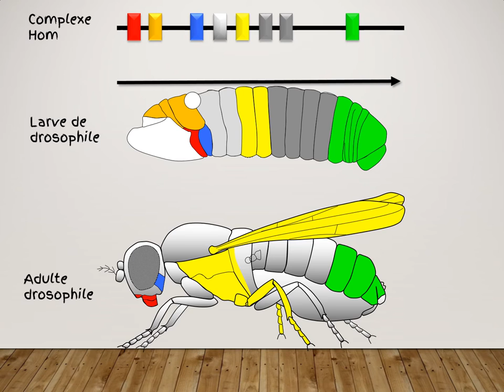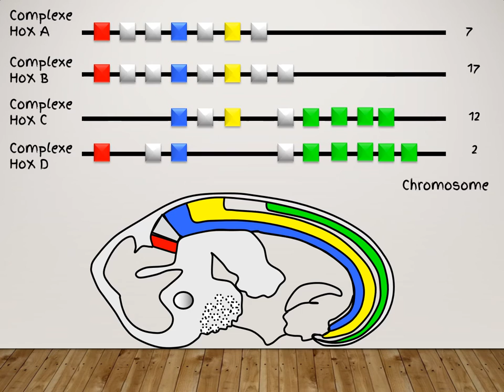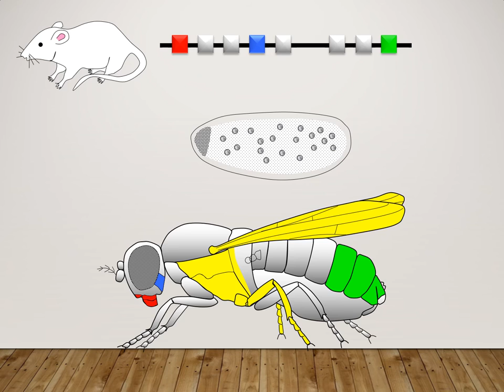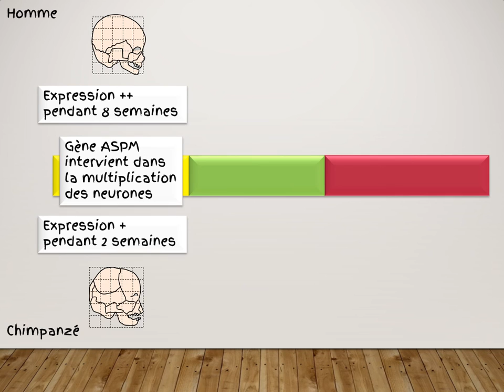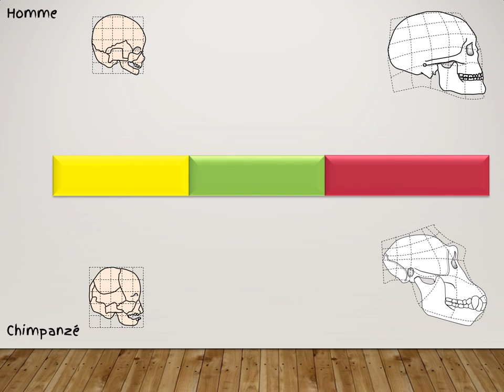Gènes architectes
De l'importance de l'expression dans le temps et dans l'espace des gènes architectes ou gènes de développement.